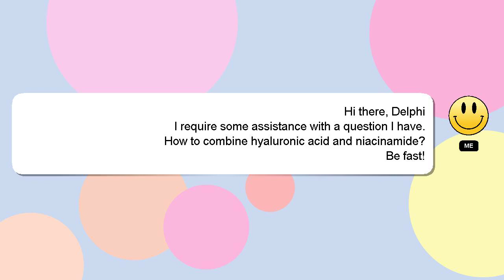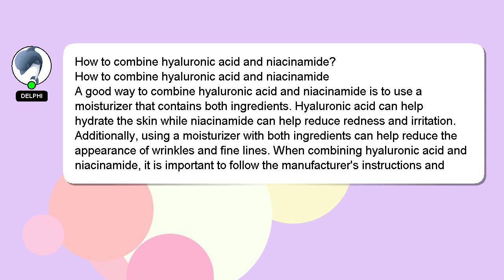How to combine hyaluronic acid and niacinamide?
A short overview of who I am, Hello, I am Delphi. I can help you find the answers you are looking for. - How to combine hyaluronic acid and niacinamide?

If you have more specific query you can comment or chat with me  and let me know your queries. Your answer will be recognized and valued, and I will 'heart' it to show my appreciation.

*1 What we are experimenting :*